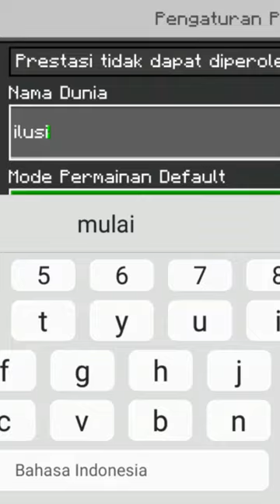Ilusi Mata block estetik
YANG MERAH MENJADI ABU ABU YANG PUTIH DI JADIKAN BIRU
TERIMAKASIH YANG SUDAH MEMPERKEMBANG KAN CHANNEL INI
PAMIT MUNDUR DIRI
WASSALAMUALAIKUM WR.WB